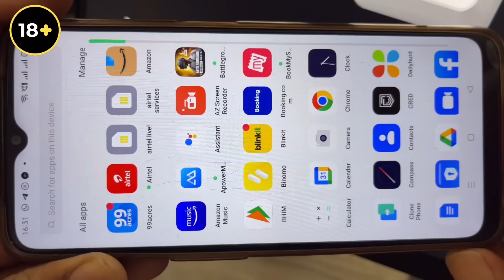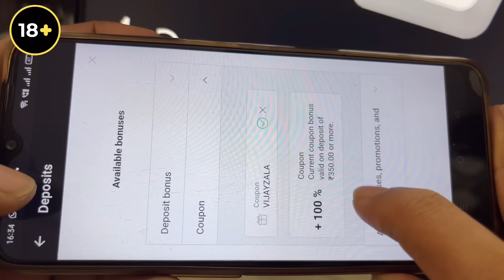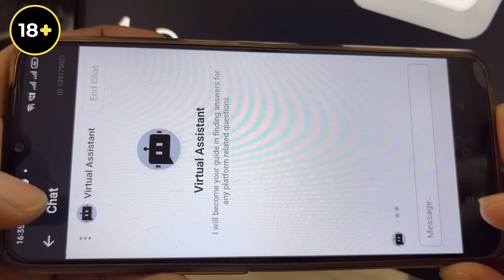Jab Me Isko Bhaga Ke Le Aaya ❤️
Register on Binomo and get free 1000 USD into your demo account